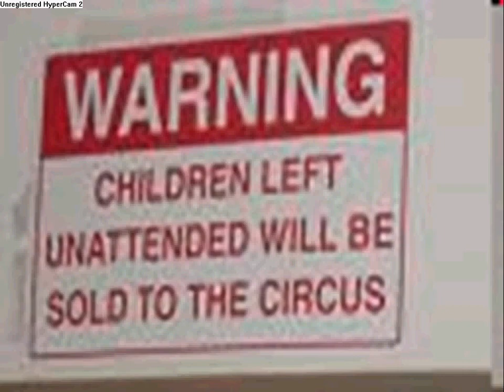Funny Pictures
Just a simple video made on Microsoft  Powerpoint.Sorry about the graphics and how long it was.